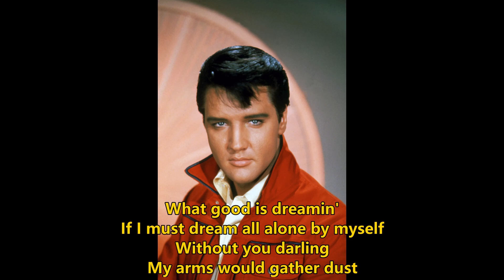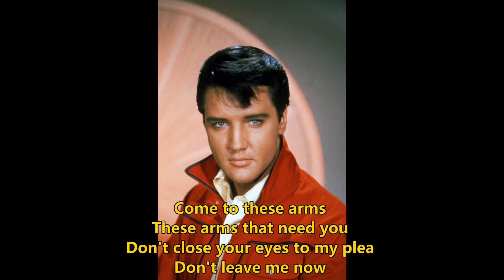Don't Leave Me Now Karaoke By Elvis Presley